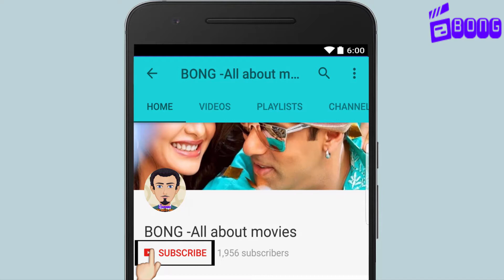Box Office Collection Of Simran, Lucknow Central, Shubh Mangal Savdhan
Bong All About Movies.